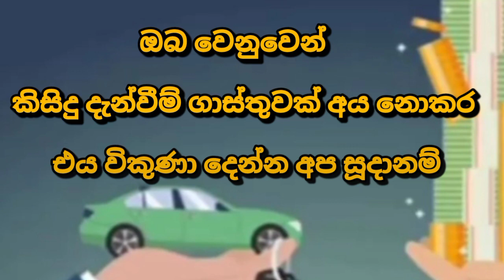Van for sale | low price van | ikman.lk vehicle